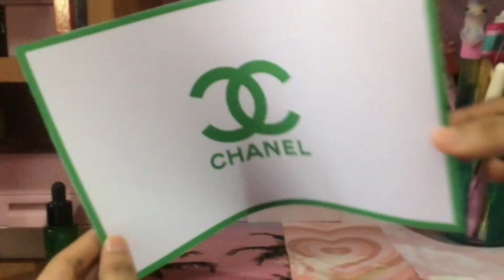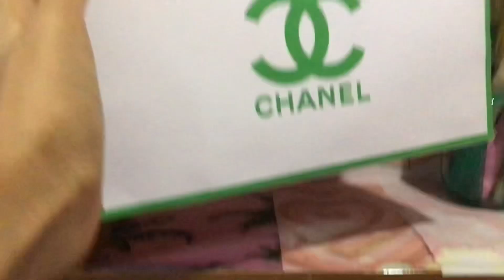How to make a Chanel bag with paper 👛🌸✨🎀🤍